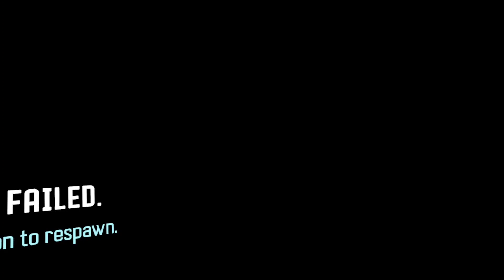RESIST. Fighting mechs! META QUEST 3.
Enjoyed these missions. The script from the in game characters is good.
My mic level is still stupidly low on the Quest, can't find a way to fix it.